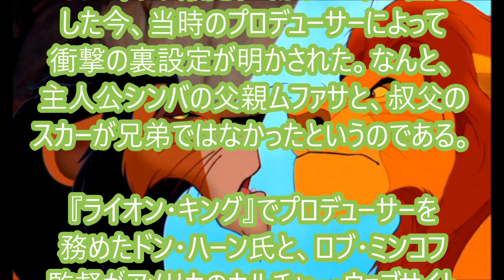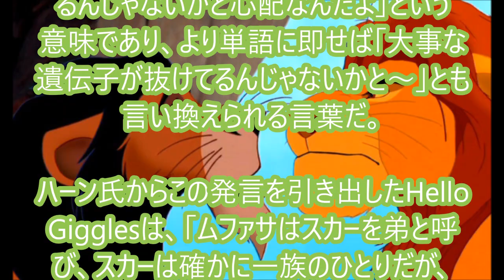【衝撃】『ライオンキング』のムファサとスカーは実の兄弟ではなかった！？裏設定をプロデューサーが暴露！ ディズニー トリビア アニメ 劇団四季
【衝撃】『ライオンキング』のムファサとスカーは実の兄弟ではなかった！？裏設定をプロデューサーが暴露！

ディズニー　トリビア劇団四季　ミュージカル　アニメ